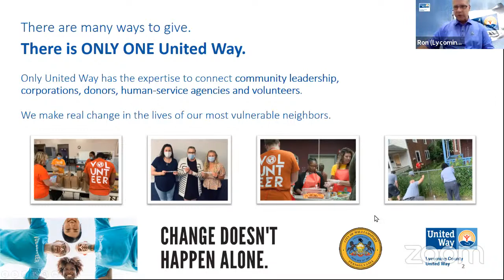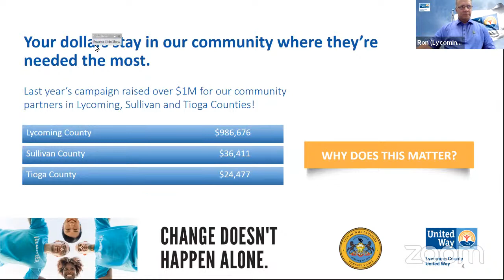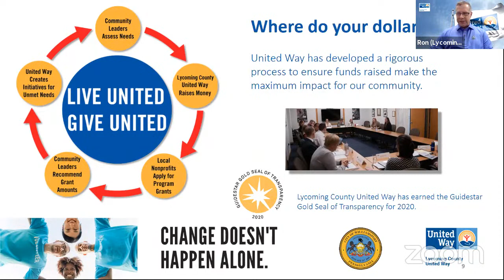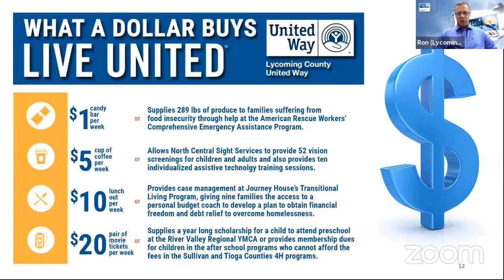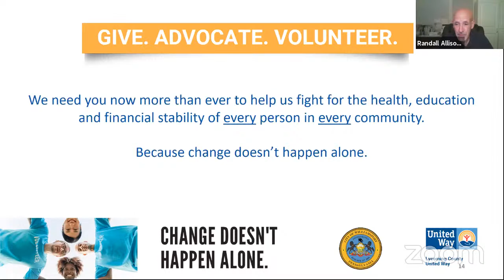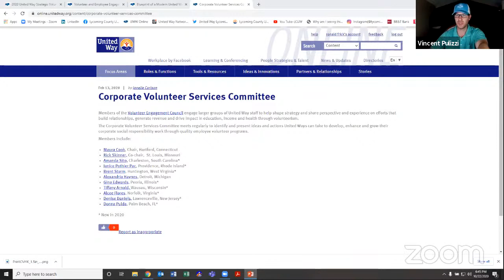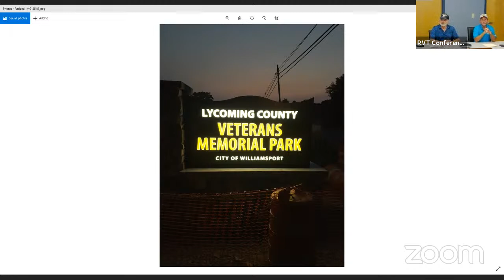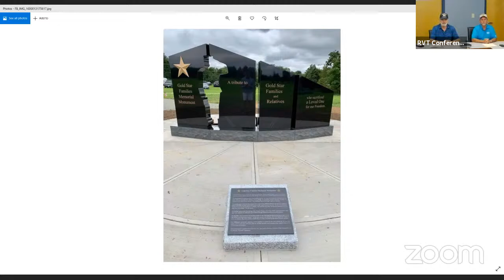City of Williamsport City Council Meeting - 10/22/20